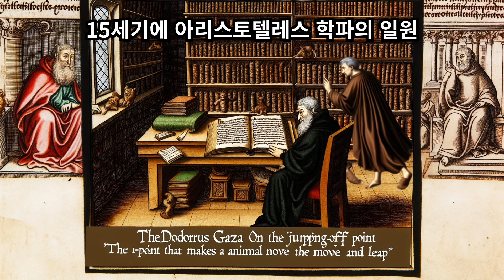아리스토텔레스, 서양 사상의 '도약의 지점'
기원전 387년 무렵 그리스에서는 플라톤이 아테네 변두리에 학교를 세웠다. 학교가 위치한 언덕이 영웅 아카데모스에게 바쳐졌던 까닭에 학교의 이름도 ‘아카데미’라 불려졌다. 그 후 여기서는 약 900년 이상 수업이 이루어졌다. 플라톤의 아카데미는 중세의 유럽 곳곳에서 설립되기 시작한 대학의 전형이 되었다.
서양 사상의 요람인 이 학교가 배출한 가장 유명한 학생은 아리스토텔레스였다. 그는 기원전 367년 열일곱의 나이에 트라키아의 작은 시골 마을 스타게이라에서 아테네로 진출했다. 마케도니아 왕의 주치의였던 아버지가 델포이 신탁소에서 출중한 아들에게 철학을 가르치라는 신탁을 받았기 때문이라고 한다. 아리스토텔레스가 아카데미에 입학했을 때 플라톤은 벌써 20년 동안 이곳에서 제자들을 가르치고 있었다. 그 후로도 세상을 떠날 때까지 20년을 더 아카데미에 재직했다.
아리스토텔레스는 아카데미에 있는 동안 플라톤과 철학을 논하는 가까운 동료였지만, 학생들 사이에서는 언제나 주변인이었다. 우물거리듯이 말을 하고, 온종일 책 속에 머리를 파묻고 있을 때가 많아 플라톤이 그를 가리켜 ‘책 읽는 사람’이라고 부를 정도였다. 시간이 지나면서 다른 제자들이 금욕 생활로 넘어가는 동안 아리스토텔레스는 오히려 안락한 삶을 중시했다. 그에게는 좋은 옷과 말끔한 머리, 멋진 반지도 삶의 중요한 요소였다.
아리스토텔레스는 철학 저술을 통해 플라톤 사상을 심화하고 분류하고 세분화했다. 하지만 스승이 살아 있을 때부터 벌써 두 사람 사이에 철학적 마찰이 빚어졌다. 플라톤이 한숨을 지으며 이렇게 말했다. “아리스토텔레스는 어린 망아지가 어미 말을 차듯 나를 걷어찼어.”
그럼에도 스승에 대한 아리스토텔레스의 존경심만큼은 절대적이었다. 그는 플라톤이 훌륭한 스승이었다는 사실을 한번도 의심한 적이 없었다. “사악한 사람들이여, 유일무이한 존재인 그의 이름을 입에 올리지 마라. 그대들은 그를 칭송할 자격조차 없도다.”  하지만 본질적인 차이는 어쩔 수 없었다. 플라톤은 세계와 사물을 변하지 않는 영원한 이념의 표현으로 본 반면, 아리스토텔레스는 사물 자체에 내재한 본질과 이념을 찾았던 것이다.
스승이 세상을 떠난 347년, 상대적으로 수준이 떨어지는 스페우시포스가 스승의 후계자로 지명되자, 아리스토텔레스는 플라톤 학파와 완전히 결별하였다. 깊은 상처를 안고 아테네를 떠나 소아시아의 아타르네오스로 향했다. 그곳에서는 헤르미아스 왕이 나라를 다스리고 있었다. 두 사람은 곧 가까운 친구가 되었고, 아리스토텔레스는 헤르미아스의 질녀 혹은 여동생으로 추정되는 피티아스와 결혼했다.
기원전 342년 아리스토텔레스는 마케도니아 왕 플리포스 2세의 궁정으로 갔다. 이곳에서 세계사적으로 가장 주목할 만한 관계가 태동했다. 훗날 세계 정복자 알렉산드로스 대왕이라는 이름으로 역사에 기록될 열세 살 왕세자의 교육을 아리스토텔레스가 담당하게 된 것이다.
기원전 334년 그는 다시 아테네로 돌아와 학교를 세웠다. 학교의 이름인 ‘리케이온’은 나중에 ‘문화회관’이나 ‘강당’을 뜻하는 영어 라이시엄으로 변형되었다. 그런데 학교 건물이 없었던 탓에 아리스토텔레스는 다른 건물의 주랑에서 제자들을 만나 이리저리 거닐면서 토론을 하고 학문을 가르쳤다. 그래서 아테네 사람들은 곧 이들을 ‘배회하는 자들’이라고 불렀고, 철학사에는 ‘소요학파’라는 이름으로 기록되었다.
아리스토텔레스가 주랑을 이리저리 거닐면서 학생들을 가르쳤던 것처럼 그의 사유도 어느 한 곳에 국한되지 않고 인간의 모든 주제를 두루 거닐었다. 철학, 자연과학, 윤리학, 정치학, 국가학 할 것 없이 삶의 거의 모든 문제에 그의 정신적 손길이 미쳤다. 그는 세상을 떠나면서 내용과 분량 면에서 믿을 수 없을만큼 방대한 저술을 남겼다. 학교를 세우고 나서 12년 동안은 개인적인 저술 활동을 자제하고 주로 제자들과의 공동 저술에 치중한 점을 감안하면 그의 왕성한 저술 작업은 더욱 놀랍지 않을 수 없다.
아리스토텔레스는 자신의 전 사유를 총체적으로 정리했을 뿐만 아니라 그것을 내용과 형식 면에서 완벽하게 체계화한 최초의 철학자였다. 오늘날 너무나 당연한 것으로 여겨지는 철학의 수많은 기본 개념을 처음 도입한 사람도 바로 그였다. 나아가 그는 논리학을 정립했고, 형이상학을 하나의 철학 분과로 확립했다. 존재와 존재의 원인, 본질을 다루는 이 새로운 철학 분과는 총 열네 권으로 상세하게 서술되었는데, 훗날 새로 나온 전집에서 자연학 뒤에 배치되었다고 해서 메타피직, 즉 형이상학이라는 이름이 붙게 되었다. 하지만 형이상학은 실제로도 자연의 인식 대상들을 뛰어넘는 문제들을 다루었다.
그는 문학 연구에도 정열을 쏟았다. 그러나 전해 내려오는 것은 비극과 서사시에 관한 한 권의 저서뿐이다.  아리스토텔레스는 제자들과 함께 동물계에 관한 자료도 힘닿는 데까지 수집했고, 이런 자료를 바탕으로 동물마다 어떤 특성이 있고, 어떤 식으로 번식을 하고, 어떤 질병에 걸리는지 분석했다. 그런데 이 과정에서 이해할 수 없는 몇 가지 오류를 범했다. 예를 들면 이런 식이다. 자고새는 사람이 내뱉는 공기에 의해 새끼를 배고, 쥐는 소금을 핥아 먹음으로써 새끼를 가진다.
‘도약의 지점’이라는 아리스토텔레스의 유명한 말도 이런 식의 오류에서 비롯되었다. 아리스토텔레스는 10권으로 이루어진 방대한 동물학 저서 ‘동물의 역사’에서 알의 흰자 속에 장차 태어날 새의 심장이 ‘하나의 핏자국’으로 나타나 있다고 기술했다. “이것이 생물의 펄쩍 뛰어오르는 지점이다.”
15세기에 아리스토텔레스 학파의 일원 테오도루스 가자는 이 문장을 라틴어로 ‘동물을 움직이고 뛰게 하는 지점’으로 번역했고, 이것이 다시 ‘도약의 지점’으로 축약되었다. 이런 유래와 맥락에서 오늘날 본질적인 것이나 어떤 문제의 핵심을 말하고자 할 때 이 말을 쓰는 이유가 설명된다.
아리스토텔레스 저서의 영향력은 막대했다. 그 내용의 풍부함과 다채로움으로 플라톤의 저서까지만 해도 아직 유지되었던 학문의 단일성이 해체되었다. 이제 학문은 물리학과 정치학, 윤리학, 논리학, 동물학 등 이론과 실제의 개별 분과로 나누어졌다. 중세 초에 아리스토텔레스의 저서들이 다시 주목받기 시작하면서 17세기 말까지 서양 사상은 본질적으로 아리스토텔레스의 범주를 벗어나지 못했다.
기독교는 아리스토텔레스가 죽고 나서도 300년 뒤에야 탄생했다. 그러나 신을 인간의 이성을 뛰어넘는 ‘정신’으로 파악한 아리스토텔레스의 신관은 중세의 기독교 철학인 스콜라 학파가 받아들이기에 충분했을 뿐 아니라 마땅한 다른 문헌들이 없었던 까닭에 풍부한 지식을 담은 그의 저서, 특히 자연과학 저서들은 스콜라 학파의 중요한 교과서가 되었다. 이로서 아리스토텔레스 자신이 기독교적 서양 사상의 ‘도약의 지점’, 특히 핵이 되었다.
지성의숲 채널 운영자(성필원)는 무계획적인 사상가를 뜻하는 'kabbu'라는 필명으로 활동하며, 스스로를 학문과 성공의 지혜를 결합시킨 최초의 세속 철학자로 칭한다. 기존의 인식과 완전히 다른 의미있는 삶의 철학을 추구하면서 그 결과물을 글과 강연을 통해 발표하고 있다. 『양처럼 살 것인가 늑대처럼 살 것인가』와『생존』, 『정보브로커』,『인간농장』등 다수의 저서를 펴냈으며, 『내 안의 백만장자』와 『행동하라! 그러면 부자가 되리라!』를 직접 번역해 책으로 내기도 했다. 페이스북의 20만명 ‘힘이되는 좋은글’ 같은 다양한 사이트들도 운영중이다.